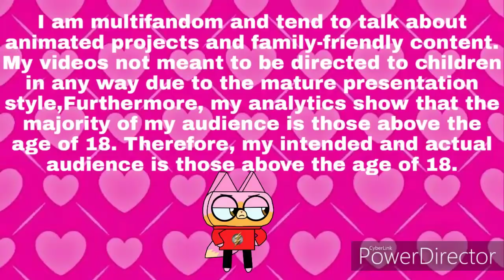Before I See Sonic Movie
I talk about Sanic for a good while before I see the big movie